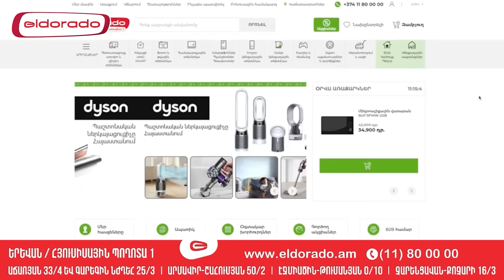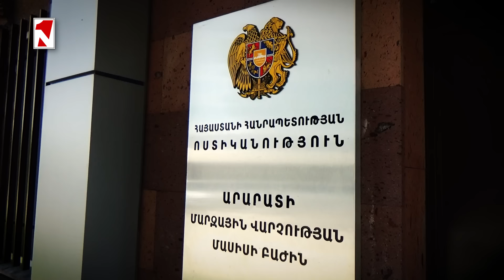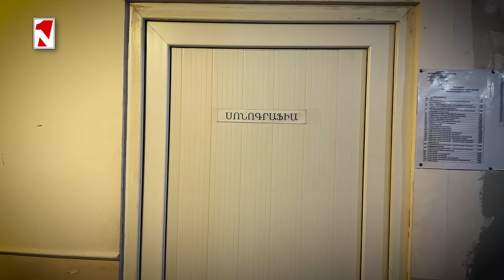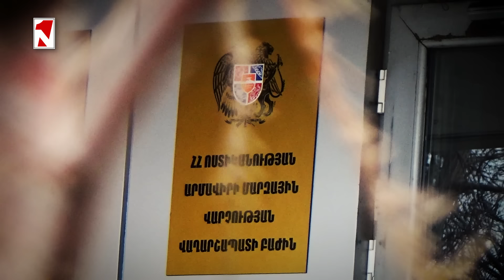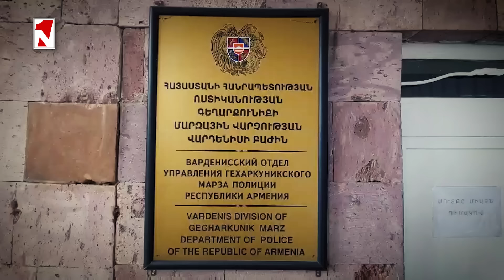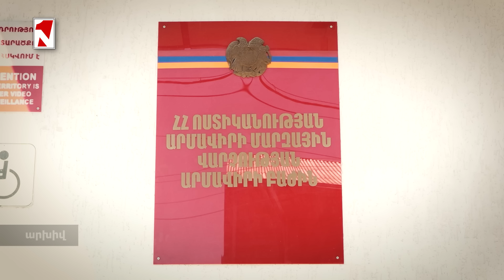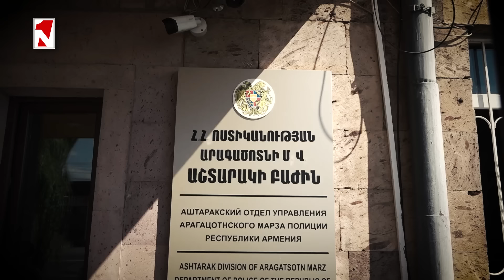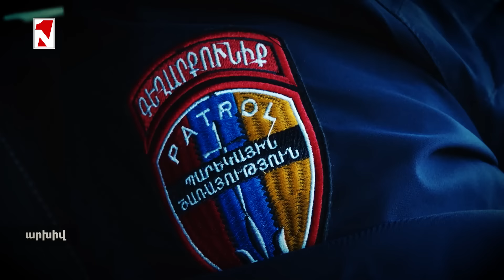Կաշառքով ցուցարար հավաքագրող է ձերբակալվել